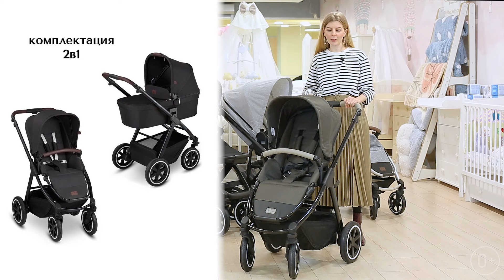ABC-Design: обзор коляски 2в1 Salsa 4 Air, Samba, Swing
В этом видео мы познакомили вас и сравнили между собой три самых популярных коляски от немецкого бренда ABC-Design:
◦ модель Salsa 4 Air
◦ Samba
◦ Swing

Рассказали про автокресло ABC-Design Tulip, с которым вы можете создать комплектацию 3в1.

И показали вам новые расцветки, которые очень ждем в начале 2022 года.

Тайм-коды:
0:01 О чём это видео
0:49 FD-Design и ABC-Design: что произошло?
1:46 Флагманская модель ABC-Design Salsa 4 Air - про шасси
4:32 Спальный блок коляски Salsa 4 Air
7:09 Прогулочный блок коляски Salsa 4 Air
9:18 Как складывается спальный блок Salsa 4 Air
10:00 Что входит в комплект Salsa 4 Air
10:21 Переходим к знакомству с Samba и Swing: что общего?
10:37 Прогулочный блок и шасси коляски Samba
13:43 Прогулочный блок и шасси коляски Swing
16:00 Что входит в комплект Samba и Swing
16:18 Какая из трех колясок подойдет вам?
17:03 Уникальный дизайн Comic
17:57 Варианты дизайна Salsa 4 Air
18:26 Варианты дизайна Samba и Swing
18:38 Полноценная трэвел-система 3в1: Автокресло Tulip